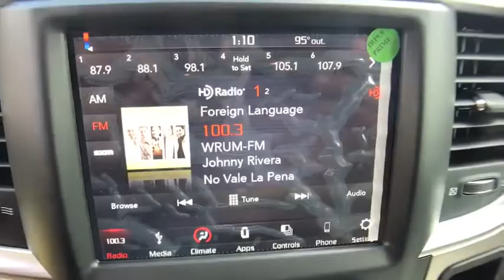2018 Ram 1500 Orlando, Hunter's Creek, Kissimmee, Windermere, Davenport, FL S213198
Brilliant Black Crystal Pearlcoat New 2018 Ram 1500 available in Orlando, Florida at Central Florida Chrysler. Servicing the Hunter's Creek, Kissimmee, Windermere, and Davenport, FL area
2018 Ram 1500 Big Horn - Stock#: S213198 - VIN#: 1C6RR7LT2JS213198

GVWR: 6 900 LBS,3.92 REAR AXLE RATIO,QUICK ORDER PACKAGE 26S BIG HORN  -inc: Engine: 5.7L V8 HEMI MDS VVT  Transmission: 8-Speed Automatic (8HP70)  Steering Wheel Mounted Audio Controls  Sun Visors w/Illuminated Vanity Mirrors  Glove Box Lamp  Full Size Temporary Use Spare Tire  Big Horn Badge  Leather Wrapped Steering Wheel  Bright/Bright Billets Grille  Class IV Receiver Hitch  GVWR: 6 900 lbs  LED Bed Lighting  Overhead Console w/Garage Dr Opener  Universal Garage Door Opener  Dual Rear Exhaust w/Bright Tips  USB Host Flip  Google Android Auto  1-YR SiriusXM Guardian Trial  HD Radio  Media Hub (2 USB  AUX)  8.4 Touchscreen Display  Apple CarPlay  Remote SD Card Slot  SiriusXM Satellite Radio No satellite coverage in Hawaii or Alaska  ParkSense Front/Rear Park Assist System  Electroluminescent Instrument Cluster  Exterior Mirrors Courtesy Lamps  Auto Dim Exterior Mirrors  Big Horn Regional Package  Exterior Mirrors w/Supplemental Signals  Rear Dome w/On/Off Switch Lamp  Power Heated Fold-Away Mirrors  Electric Shift On,TRANSMISSION: 8-SPEED AUTOMATIC (8HP70)  -inc: 17 Aluminum Spare Wheel,BRILLIANT BLACK CRYSTAL PEARLCOAT,TIRES: P275/60R20 OWL AS  (STD),RAMBOX CARGO MANAGEMENT SYSTEM  -inc: LED Bed Lighting  Bed Cargo Divider/Extender  4 Adjustable Cargo Tie-Down Hooks,MONOTONE PAINT  -inc: Headlamp filler panels and door handles are black when ordering special low volume paints,PROTECTION GROUP  -inc: Transfer Case Skid Plate Shield  Front Suspension Skid Plate  Tow Hooks,BRILLIANT BLACK CRYSTAL PEARLCOAT,WHEELS: 20 X 8 ALUMINUM CHROME CLAD  (STD),32 GALLON FUEL TANK,TRAILER BRAKE CONTROL,ANTI-SPIN DIFFERENTIAL REAR AXLE,Four Wheel Drive,Power Steering,ABS,4-Wheel Disc Brakes,Brake Assist,Chrome Wheels,Tires - Front All-Season,Tires - Rear All-Season,Conventional Spare Tire,Heated Mirrors,Intermittent Wipers,Variable Speed Intermittent Wipers,Privacy Glass,Power Door Locks,Automatic Headlights,Fog Lamps,AM/FM Stereo,Satellite Radio,Bluetooth Connection,Telematics,HD Radio,WiFi Hotspot,Smart Device Integration,Rear Bench Seat,Adjustable Steering Wheel,Trip Computer,Power Windows,Keyless Entry,Cruise Control,Climate Control,Multi-Zone A/C,Floor Mats,Rear Parking Aid,MP3 Player,Auxiliary Audio Input,Split Bench Seat,Engine Immobilizer,Traction Control,Stability Control,Front Side Air Bag,Tire Pressure Monitor,Driver Air Bag,Passenger Air Bag,Passenger Air Bag Sensor,Front Head Air Bag,Rear Head Air Bag,Child Safety Locks,Back-Up Camera